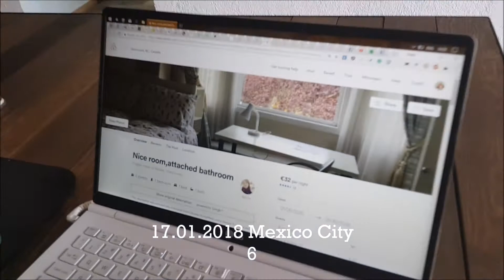travel vlog 17 01 2018 Mexico City 6